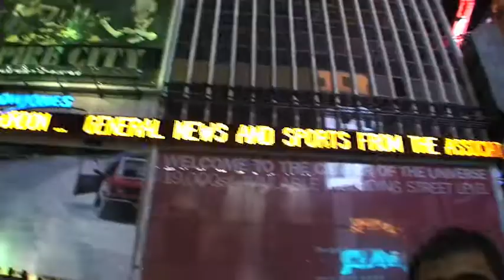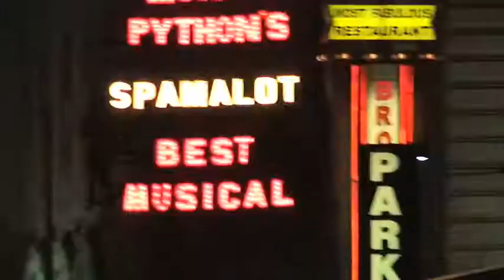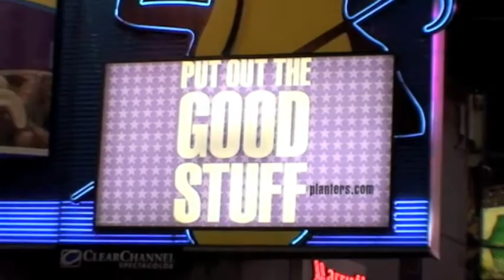Lovesoul.TV Month Day 19 - Lovesoul in New York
A quick summary of the 2007 trip to New York by the Lovesoul DJs.  A bit of random footage to break up the interviews in Lovesoul.TV month.